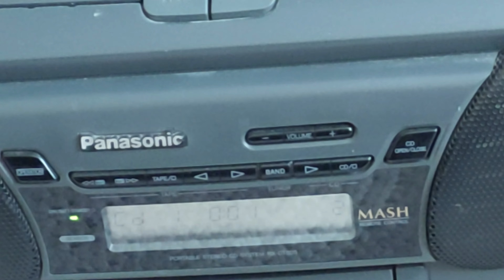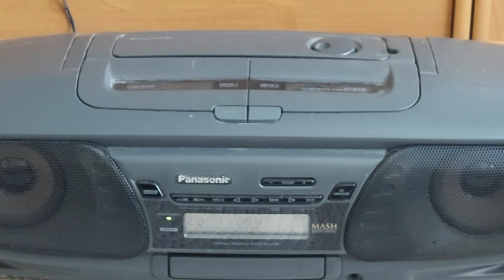Panasonic DT505 i słów pare o radiomagnetofonach